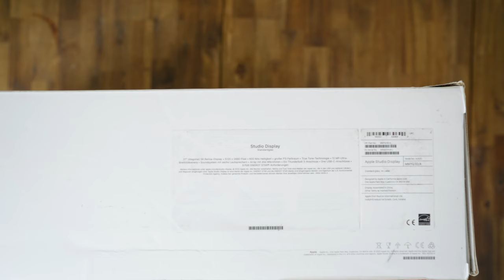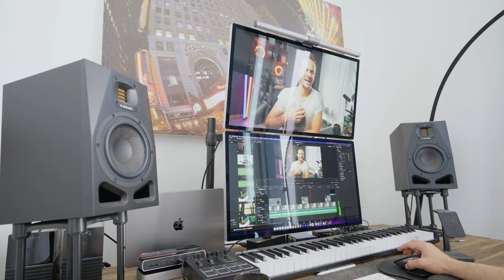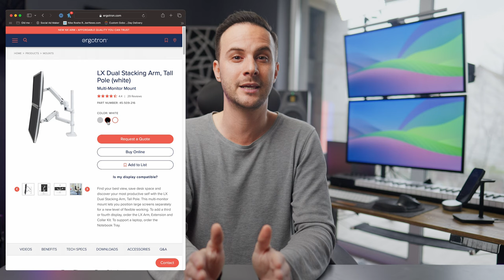LEGJOBB DUAL MONITOR SETUP ✖️ Apple Studio Display és Ergotron Tall Pole monitor állvány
Na oldjuk meg azt az “évszázados” vitát, hogy valóban szükséged van-e két monitorra, vagy egy is bőven elég. — Lesz szó pro-contra érvekről, és persze azt is elmondom, hogy miért választottam az Apple Studio Display-t a ProDisplay XDR helyett. Ez egy olyan titok, amit az Apple megpróbál eltitkolni előlünk, szerintem neked is leesik majd az állad! És persze mindenképp nézd végig a videót, mert a végén mutatom be, hogy hogyan pozicionálom a két monitort úgy hogy fokozza a produktivitásom, különösen, ha multi-taskolok, vagy fotókat, videókat szerkesztek. De inkább nézd meg 😎.